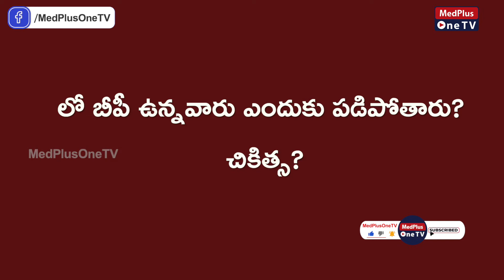High BP & Low BP Diagnosis, Causes and Precautions l Dr. Lakshmi Narayana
How to Maintain BP levels? Can High Blood Pressure Lead to Coma? Low Blood Pressure Levels Reasons.

➡️ What is Blood Pressure (BP)?
When your heart pumps, it does so to move the blood across the body in order to deliver oxygen and energy to all tissues which need them. Like water running through a hose, the blood exerts some pressure on the walls of the arteries which carry it. The strength of this pressure is called Blood Pressure.

BP is recorded in ‘millimeters of Mercury’ (mmHg) and is stated as two numbers. For eg; 120/80 mmHg. The higher number is always the ‘systolic’ BP. It is the highest level the pressure reaches and correlates with the peak pumping activity of the heart. The lower number is the ‘diastolic’ BP and generally is the lowest level the pressure reaches and correlates with the heart relaxation in between beats.

➡️ BP Range info
▪ Ideal BP Range ➜ between 90/60mmHg and 120/80mmHg
▪ High BP Range ➜140/90mmHg or higher
▪ Hypertension Encephalopathy range(Risk) -➜Greater Than 200/130
▪ Low BP Range➜ 90/60mmHg or lower

➡️ BP Symptoms
▪ Severe headaches.
▪ Nosebleed.
▪ Fatigue or confusion.
▪ Vision problems.
▪ Chest pain.
▪ Difficulty breathing.
▪ Irregular heartbeat.
⏰TIMESTAMPS
0:00 - Intro
0:09 - Blood Pressure
0:29 - High Blood Pressure Symptoms
1:37 -  Low Blood Pressure Causes
2:36 - Low BP Diagnosis